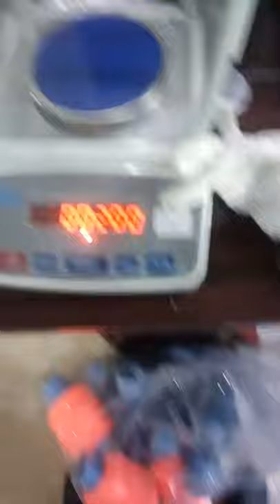Hiệu chuẩn cân điện tử AND FGH - Calibration of electronic balance